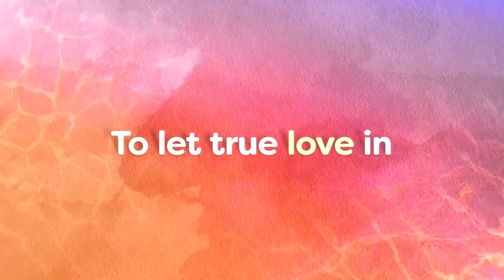Fruits Basket -prelude- Official English Sub Trailer (2022) Miyuki Sawashiro, Yoshimasa Hosoya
Hearts will melt this summer when the emotional story of Tohru Honda officially concludes in Fruits Basket -prelude-. Distributed by Crunchyroll, the special event film will arrive in select movie theaters in the United States and Canada on June 25, 28, and 29, subtitled and dubbed in English, with tickets on sale Friday, June 3. The film will also debut in the United Kingdom, dubbed only, on July 20 with tickets going on sale June 24.

Debuting for the first time outside of Japan, the prequel film to the award-winning 2019 anime series Fruits Basket is a standalone story that will take fans back before Tohru became involved with the Soma family - who can turn into animals of the Zodiac when hugged by the opposite sex - diving into the life of her parents, Kyoto and Katsuya Honda, before they tragically died.

Before there was Tohru and Kyo - there was Katsuya and Kyoko. Discover the turbulent beginning of Tohru's mom's dark past, and the man who breathed new hope into her. Watch the evolution of their love story and the birth of the Honda family, as this chapter completes the full adaptation of the heartwarming Fruits Basket story.

Based on the award-winning shoujo manga Fruits Basket, written and illustrated by Natsuki Takaya (Phantom Dream; Twinkle Stars; Fruits Basket Another) and published by Hakusensha from 1998 to 2006, Fruits Basket -prelude- is directed by Yoshihide Ibata (Fruits Basket; Attack on Titan: Junior High). Studio animation is provided by TMS Entertainment and 8PAN, who together are known for producing 2019's Fruits Basket, Dr. STONE, Bakuon!!, and more.

Fruits Basket -prelude- includes a screenplay by Taku Kishimoto (Fruits Basket; Haikyu!!; 91 Days; Erased), character design by Masaru Shindō (Fruits Basket; My Teen Romantic Comedy SNAFU), art direction by Tamako Kamiyama, and music composed by Masaru Yokoyama (Fruits Basket; Horimiya; Your Lie in April). The movie's theme song, "Niji to Kite" ("Rainbow and Kite"), was performed by Ohashi Trio. Total running time is 88 minutes.